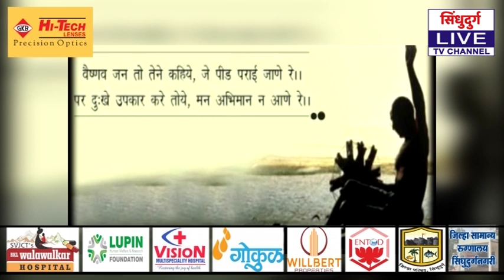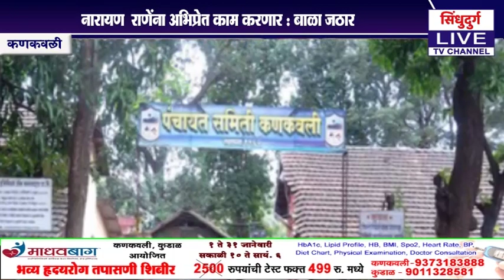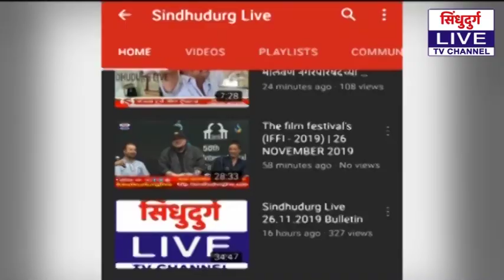BJP | नारायण राणेंना अभिप्रेत काम करणार : बाळा जठार